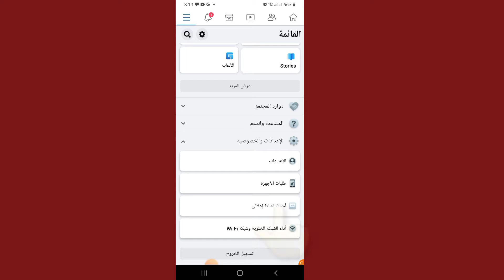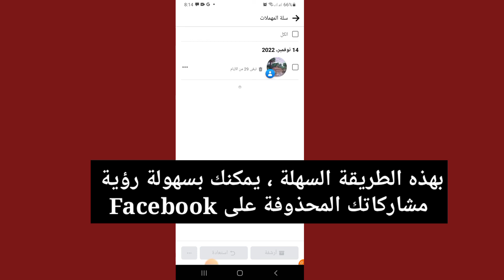كيفية البحث عن المشاركات المحذوفة على Facebook (2023) | انظر Facebook المحذوفة المشاركات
سأوضح لك اليوم كيفية البحث عن المشاركات المحذوفة على Facebook (2023) |  انظر المشاركات المحذوفة من Facebook |  شاهد هذا الفيديو لمعرفة كيفية البحث عن المشاركات المحذوفة على Facebook (2023) |  انظر Facebook المحذوفة المشاركات

 انظر Facebook المحذوفة المشاركات

شكرًا على مشاهدة